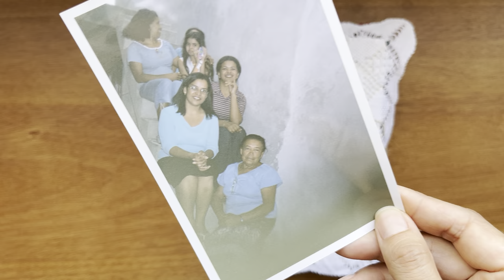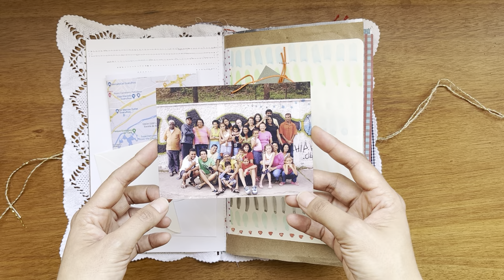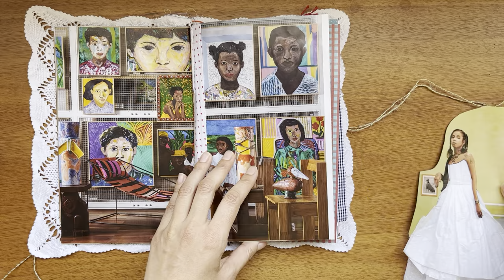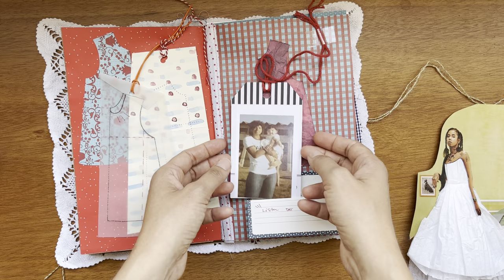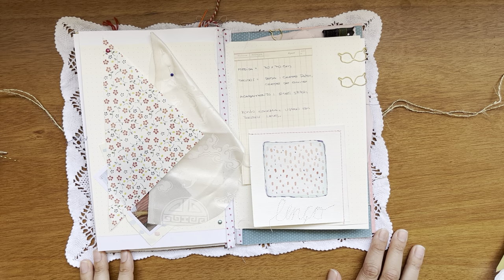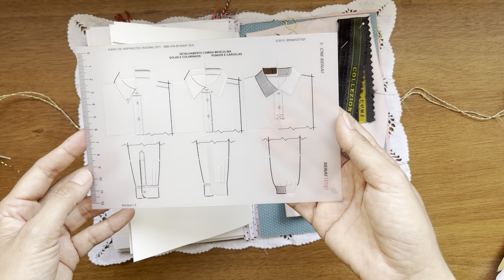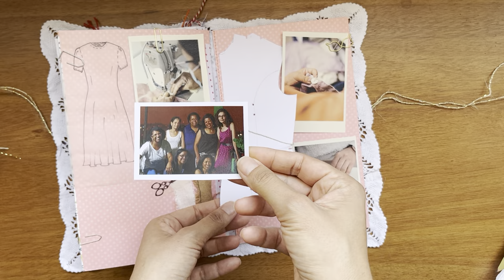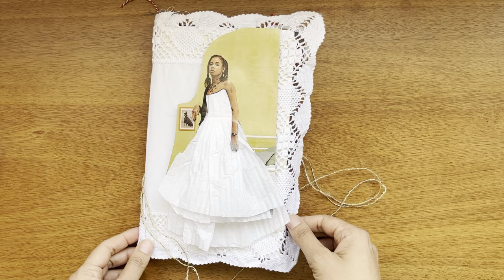Relicário - Patricia Cardoso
Apresentação do projeto desenvolvido para a disciplina "Poéticas da Modelagem" sob orientação da professora Jô Souza na pós graduação Processos Criativos em Modelagem.

a agenda com os horários

Se quiser me chamar no whatsapp, clique aqui que vai direto

Aproveita e dá um like no vídeo ?
Obrigada!